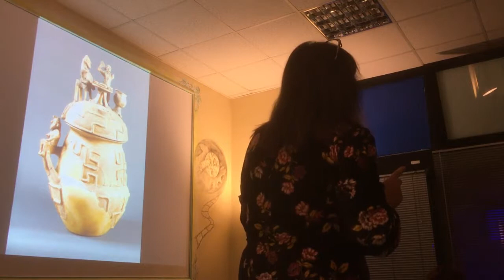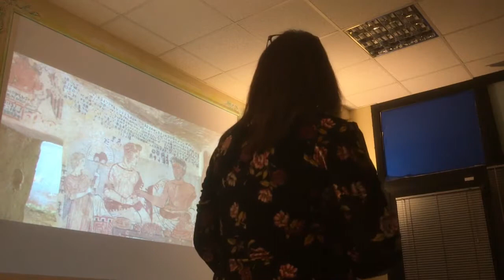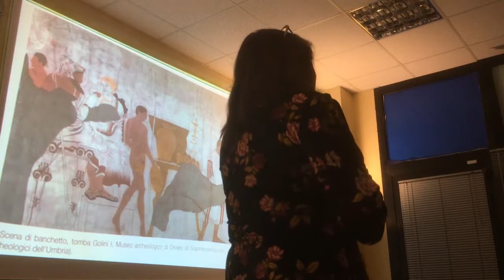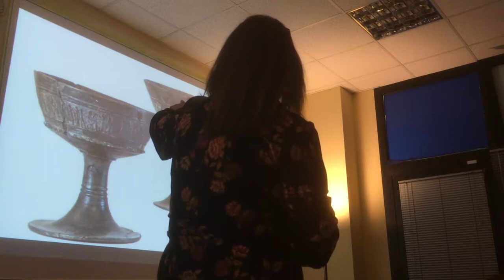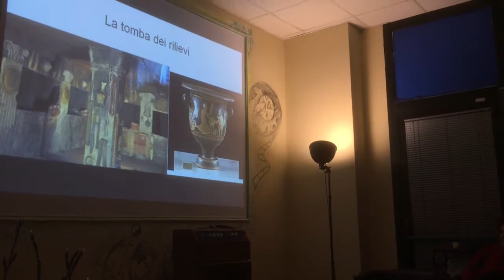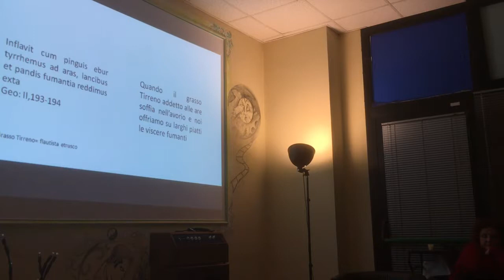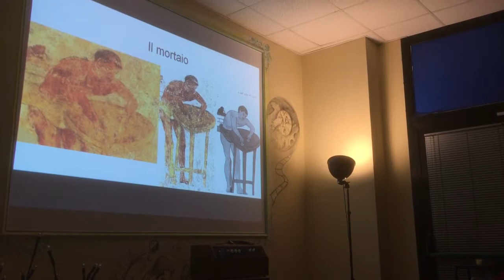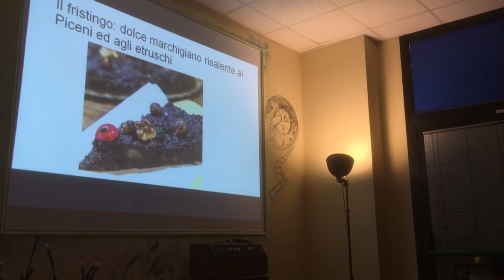GLI ETRUSCHI A TAVOLA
KOINE' Salottoculturale, 10 novembre 2018 - Viaggio storico artistico gastronomico alla scoperta degli Etruschi, condotto da Palma Aceto e Giuseppe Nocca.